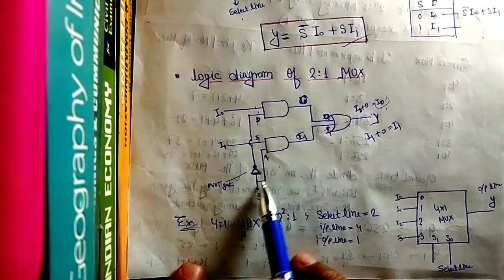L-14 MUX and DEMUX (Multiplexer and demultiplex) Mux (Part-1) in Hindi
Digital Electronics
What is multiplexer
What is demultiplex
Explain  4:1 Mux
What is 2:1 Mux
What is 8:1 Mux
Logical circuit of Multiplexer
How 4:1 mux form by using 2:1 mux
Number of 2:1 required to implement 4:1 mux
Number of 4:1 required to implement 16:1 mux
Number of 4:1 required to implement 64:1 mux
Boolean expression of 4:1 mux
Boolean expression of 8:1 mux
Logical expression of 4:1 mux
Logical expression of 2:1 mux